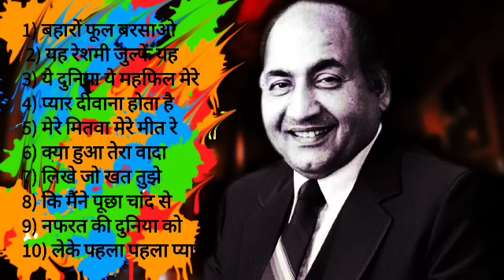Best of Mo. Rafi Lata Mangeshkar Duet Songs Jukebox Box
अरे रेअरेयहक्याहुआ
यहदु 70's 80's 90's Unforgettable Golden Hits - Ever Romantic Songs | Alka Yagnik Udit Narayan Kumar Sanu
70's80's90's Golden Hits - Ever Romantic Songs | Alka Yagnik Udit Narayan Kumar Sanu